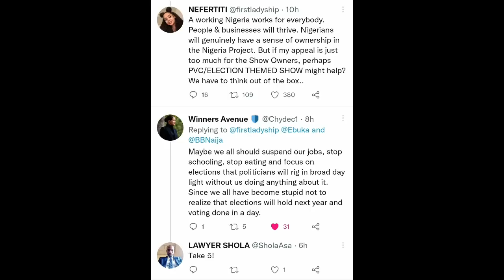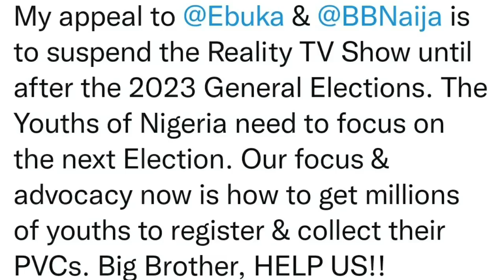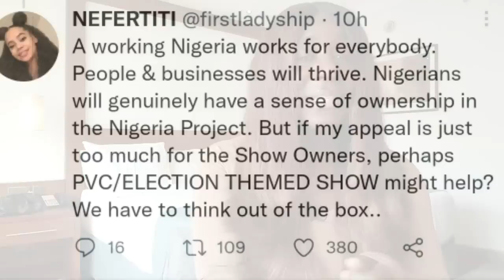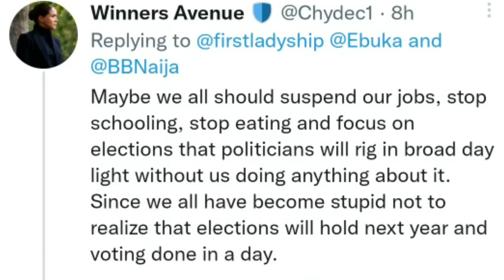BBNAIJA 2022 TO BE BANNED FOR NIGERIA'S 2023 ELECTIONS? | FRANKLY SPEAKING WITH GLORY ELIJAH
Should bbnaija2022 be banned for the coming Nigeria's 2023 elections?

WATCH my YouTube Membership Video for details of how to choose your preferred level 😘